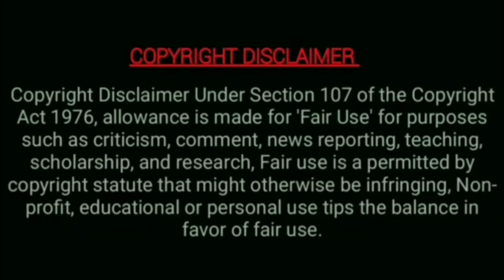Week 45 TRP Rating|Top 10 Reality Shows|Serial Prime Time King|Bigg Boss TRP|Simply Cine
Here is the video about top 10 reality shows and prime time slot high rating serials. Prime time king of week 45 all the details are in our video.